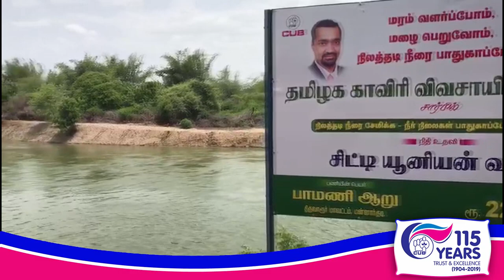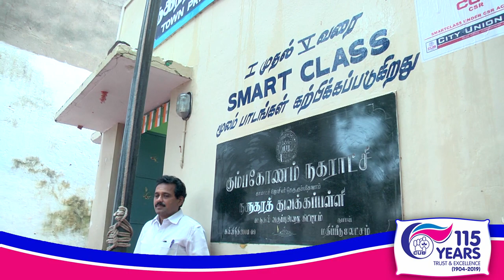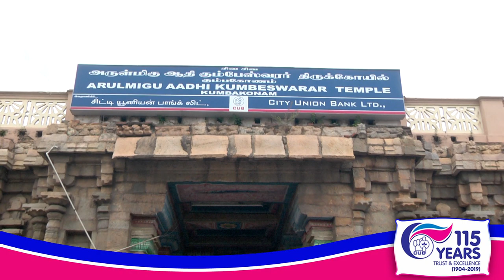CUB CSR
Corporate Social Responsibility of City Union Bank